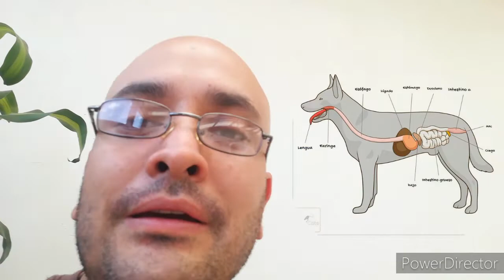Coronavirus canino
Descripción y realidad sobre el coronavirus canino.
Pd: no tiene nada que ver con el covid 19 ni las sepas que afecta actualmente al ser humano.
El perro sólo transmite amor, no los abandones.